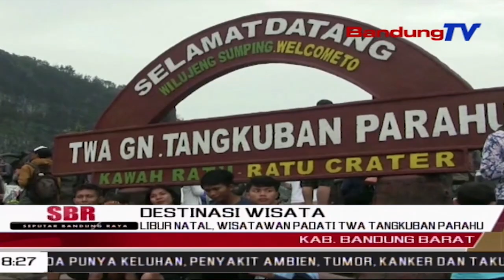Libur Natal, Wisatawan Padati TWA Tangkuban Parahu | SBR | BANDUNGTV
SBR | BANDUNGTV | IRFAN RAMANDA |Taman Wisata Alam Gunung Tangkuban Parahu Di Kabupaten Bandung Barat,Pada Libur Natal Dan Tahun Baru,Kembali Ramai Dikunjungi Wisatawan Domestik Ataupun Mancanegara.Pihak Pengelola TWA Mengklaim,Kunjungan Wisatawan Untuk Tahun Ini Mengalami Penurunan 20 Persen,Jika Dibandingkan Dengan Tahun 2018,Salah Satu Penyebabnya Akibat Erupsi Yang Sempat Terjadi Beberapa Bulan Lalu.